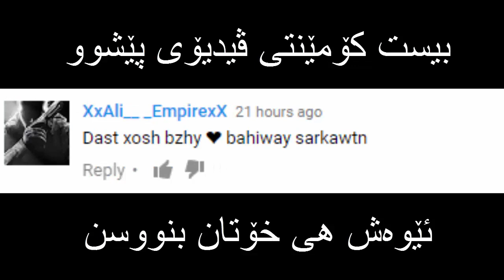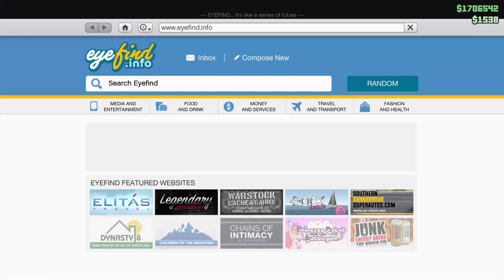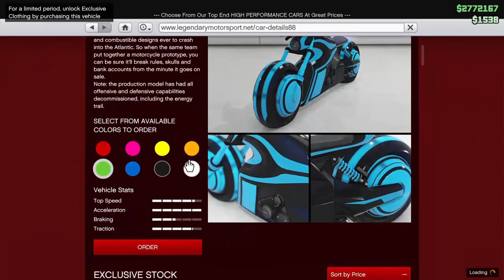خێراترین ماتۆڕی جی تی ئه‌ی ڤی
میوزیكه‌كان:
میوزیكی سه‌ر كۆمێنته‌كان: